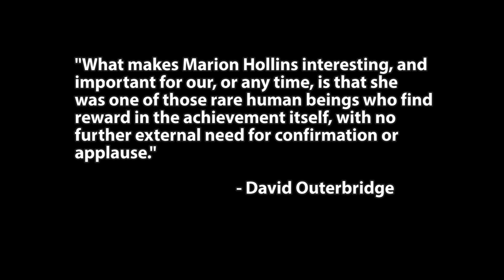Who Designed the Infamous 16th Hole at Cypress Point? You Won't Believe THIS!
In this video, Steve makes a shocking revelation into the actual designer of one of the most difficult and iconic par 3's in the world.

Follow these tips and drills to increase clubhead speed, driver distance, smash factor, and have more FUN!

Maximize your shoulder turn with the POWER COIL PRO!  Gain 5-10 mph in 5-10 minutes as part of Steve's 'Magic Drill Sequence':

I've put together a complete program to teach you the Mike Austin Golf Swing, increase your clubhead speed, and hit it solid and pure..  Check it out here:

I'm on Facebook!  For notifications of more great content like my